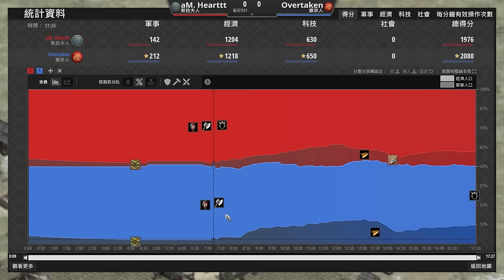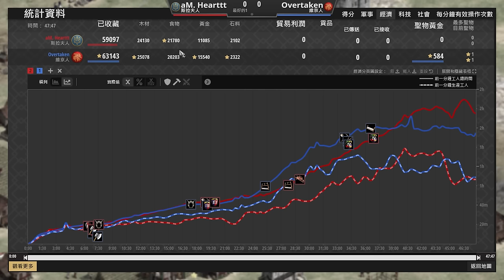【世紀帝國2決定版】維京天梯勝率排行Top10！？賽事中的維京人也能發揮穩定勝率嗎？ Heart賽事對決Overtaken 【公寓杯 & Nili's Apartment Cup】｜維京 vs 斯拉夫